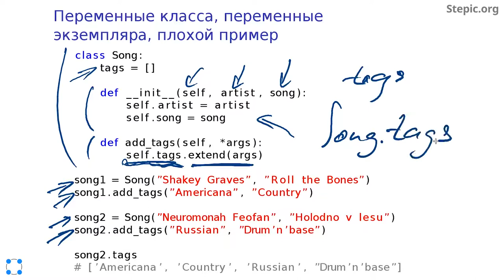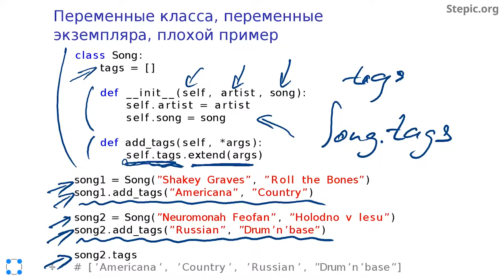Python: основы и применение - 32 урок. Введение в классы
Автор: Константин Зайцев, Антон Гардер

Задание для закрепления:
Какие числа будут выведены в результате выполнения данного кода?

class A:
    val = 1

    def foo(self):
        A.val += 2

    def bar(self):
        self.val += 1

a = A()
b = A()

a.bar()
a.foo()

c = A()

print(a.val)
print(b.val)
print(c.val)

* 3, 3, 3

* 2, 1, 1

* 2, 3, 3

* 4, 3, 3

* 3, 2, 2

* 1, 1, 1